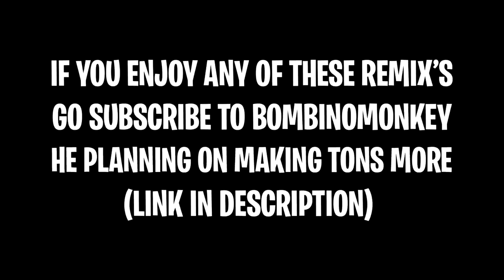Fortnite Dances BUT They Are Remixed..!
FREE VBUCKS AND GIFT CARDS!

USE MY CODE FOR EXTRA POINTS: apollox

👍If you enjoyed the video please drop a like (it only takes 1.7 seconds)!

You won’t regret it :D or will you :o

➽ If you have a request related to moments in this video, or this video in general, make sure to comment.